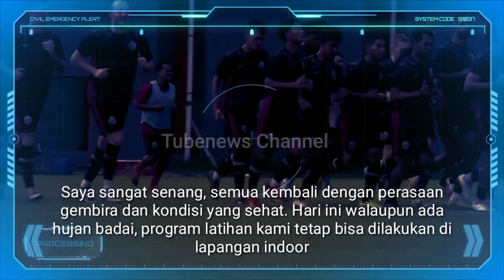Jelang Laga Persija vs Persib | Pemain Persija Gelar Latihan Di Sawangan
Persija Jakarta akhinrya kembali menggelar latihan di Nirwana Park, Sawangan, pada Selasa (18/10/2022) sore. Andritany Ardhiyasa dkk. sudah terlihat merumput bersama lagi setelah Pelatih Persija, Thomas Doll,  memutuskan untuk meliburkan tim satu pekan sebelumnya.

Thomas pun senang dirinya dan yang lain mempunyai waktu liburan bersama keluarga. Pelatih berkebangsaan Jerman itu menceritakan pengalamannya berlibur ke Bali selama beberapa hari.

Jangan lupa kalian untuk;
✅komen
Agar kalian tidak ketinggalan info berita terbaru seputar sepakbola Indonesia hususnya Timnas Indonesia,umumnya sepakbola Indonesia.